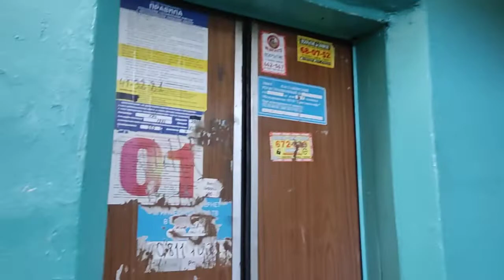Лифт МОЭЛЗ 1980 г. (залипайка) @ Пр-кт Фрунзе, 73 (г. Ярославль)